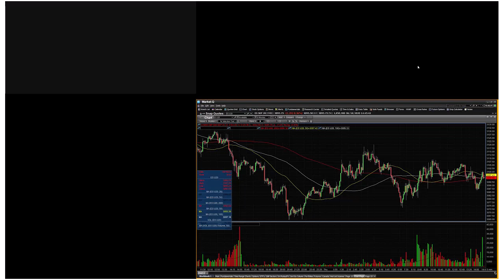The Sentiment and Flow Show: Jun. 18, 2020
Join Chart and Event Trader as we discuss the latest market landscapes. The two traders piece through the flow and sentiment data and try to make sense of the confusing signs and what it means for the markets.

Topics include:
*A close look at the AAII data as Bearish sentiment is on the rise.
*How does the AAII differ from the economic sentiment data?
*What are we seeing in the options data and the potential for near term volatility as retail investors are playing both puts and calls.
*Is money coming off the sidelines?
*What are we seeing as money market assets hit a 40-year high?
*The traders take a deeper dive into the options data.
*A walk through the BofA Fund Managers Survey with a look at the primary market risks, expectations for the economy, and how do participants see the market value.
*Where do we stand with inflation as monetary and fiscal policy is rolled out, what can we learn from the late 1960s?